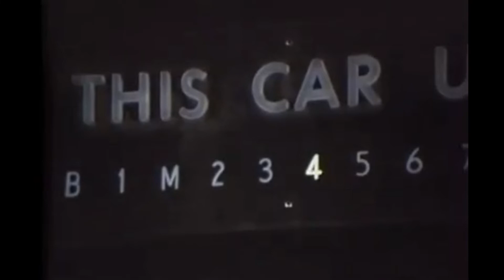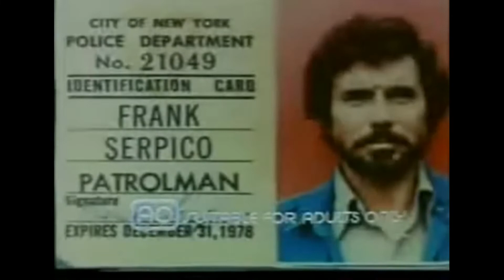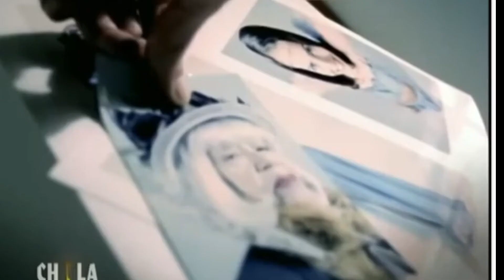Frank Ramirez ¿Mejor actor de colombia?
Frank Ramírez was born on February 12, 1939 in Aguazul, Colombia. He was an actor and writer, known for Cóndores no entierran todos los días (1984), María Cano (1990) and Técnicas de duelo: Una cuestión de honor (1988). He died on February 19, 2015 in Bogota, Colombia.

Frank Ramírez nació en Aguazul, Casanare. Desde muy joven se inclinó por la actuación, Cuando cumplió 20 años se mudó a Nueva York para tomar clases en la escuela Actor’s Studio. Años más tarde, se vinculó a Hollywood, donde participó en importantes películas y series de televisión como Barnaby Jones, Lou Grant y Riptide.

Regresó a Colombia para encarnar personajes importantes en películas como Cóndores no entierran todos los días y La estrategia del caracol. Además, participó en novelas como Los atrevidos, El gallo de oro y ¿Por qué diablos?. su última aparición en la televisión la hizo en la adaptación de Breaking Bad, Metástasis.2​

El actor falleció en la clínica Marly de Bogotá a los 76 años de edad, debido a que padecía de Enfermedad Pulmonar Obstructiva Crónica (EPOC) que lo aquejaba desde hace un tiempo, además del Mal de enfermedad de Parkinson

En Televisión
Metástasis (2013) Héctor Salamanca
La ruta blanca (2012) Gustavo Encinales El Jefe
En los tacones de Eva (2006) Jesús
La saga, negocio de familia (2004) Pedro Manrique (mayor) y Manuel Manrique (mayor)
Pecados capitales (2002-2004) Evaristo Salinas y Cándido Flores
Isabel me la veló (2001) Sergio Arocha
¿Por qué diablos? (1999) ,... Boris Mondragón
Perro amor (1998) Pedro Brando
Candela (1996) Emiliano Santa
Música maestro (1990) ... Doctor Salamandra
La vorágine (1990). Narciso Barrera
St. Elsewhere (1985) (invitado)
Riptide (1984)
El gallo de oro (1982). Dionisio Pinzón
Serpico (1977)
La mala hora (1976)
Harry O (1974)
Barnaby Jones (1974) (Invitado)
La ley del revólver (1973)
La chica de la tele (1971)
Los atrevidos (1969)
El gran chaparral (1968) (Invitado)

En cine

Águilas no cazan moscas (1994), como Profesor Albarracín
La estrategia del caracol (1993), como 'Perro' Romero
Río Negro (1991), como Tomás Funes
María Cano (1990), como Ignacio Torres Giraldo
Milagro en Roma (1989)
Técnicas de duelo: una cuestión de honor (1989), como Profesor Albarracín
Cóndores no entierran todos los días (1984), como León María Lozano El Cóndor
La ira de Dios (1972)
Sospechoso del asesinato (1969), como Gabriel Jimmyboy.

Premios por Cine
Bochica de Oro en la 1a Bienal de Cine Ciudad de Bogotá a mejor Actor por la película: Cóndores no entierran todos los días
Colon de Oro a mejor Actor en el Festival de cine de Huelva (España) por la película: Cóndores no entierran todos los días
HUGO a mejor actor en el XX Festival de Cine de Chicago (USA) por la película: Cóndores no entierran todos los días
Precolombino de Oro en 2° Festival de Cine de Bogotá a mejor Actor por la película: Cóndores no entierran todos los días
Precolombino de Oro en 6° Festival de Cine de Bogotá a mejor Actor por la película: Técnica de Duelo
Precolombino de Oro en 7° Festival de Cine de Bogotá a mejor Actor por la película: María Cano

Premios Especiales
Gloria de la TV
Placa Caracol
India Catalina 2016